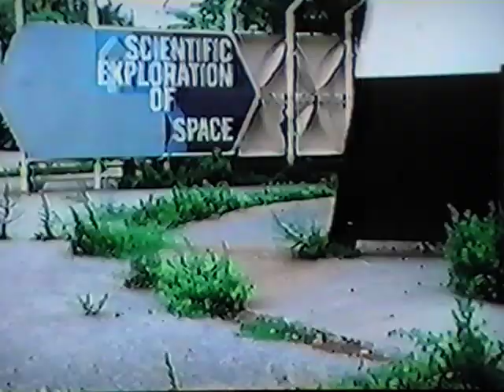The Satisfiers of Alpha Blue (AVC / 1981)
"In the twenty-first century the world was perfect... almost." So begins Gerard Damiano's pessimistic vision of a future in which casual sex is forbidden (to control an exploding population). Everything from chicken to orgasms is offered in pill form, and women are chosen by lottery to be the birth mothers of test-tube babies. (One of the ways "Alpha Blue" was ahead of its time: Women could genetically choose their baby's sex.) To get their rocks off, privileged citizens receive membership cards to Alpha Blue - a sort of sexual McDonald's. A hostess comes around, and customers order up "Satisfiers" (male or female) and sexual acts with numbers like 903 (sorry, you can't super-size that one). What's strange about "Alpha Blue" is that it's an anti-porn porno. Its protagonist, Algon (Richard Bolla), ultimately realizes that sex without love is meaningless and gives up his membership card to be with "Satisfier #805" (Lysa Thatcher).

Featuring: Lysa Thatcher, Richard Bolla, Herschel Savage, Sharon Mitchell, Annie Sprinkle, Hillary Summers & Jody Maxwell